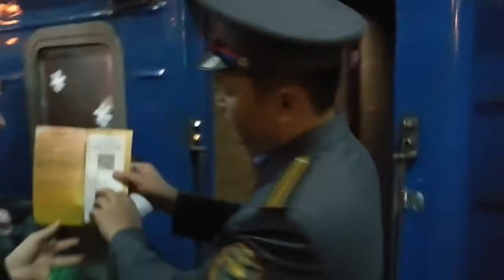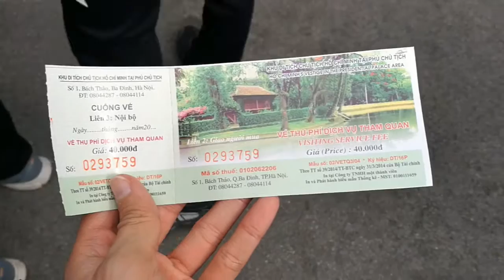7D6N in Vietnam - Hanoi, Halong Bay, and Sapa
I spent my December 2016 with my family in Vietnam and that was te best holiday ever! Hope you guys enjoy this video as I brought lots of memories back.

XOXO,
Eleanorling